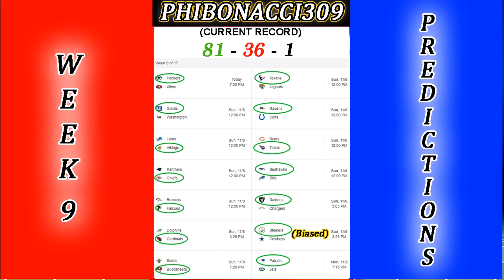NFL 2020 WEEK 9 PREDICTIONS - and one team still stands...(LATE UPLOAD)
My Late upload of week 9 NFL 2020 predictions

Who will win it all?